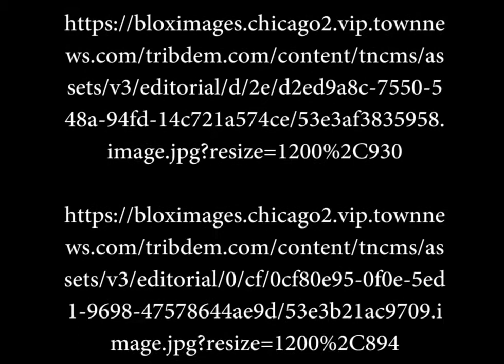The Johnstown Flood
A brief history of the Johnstown flood.